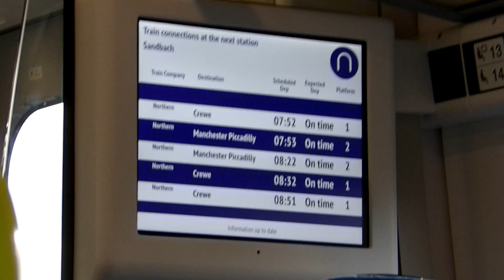Departing Crewe on Northern 331